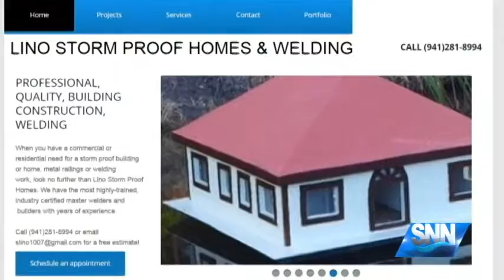SNN: Manatee County Man Invents Storm-Proof Home'